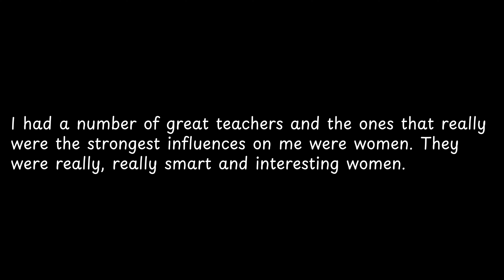I had a number of great